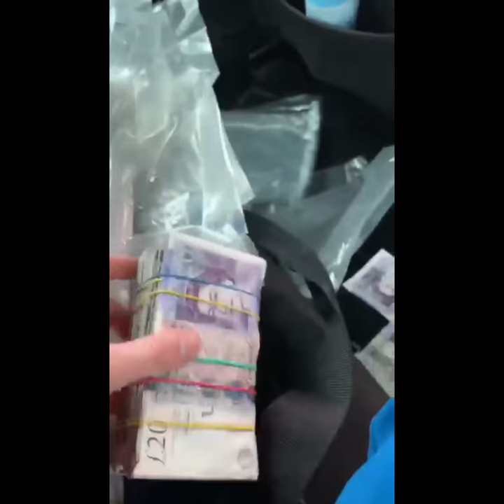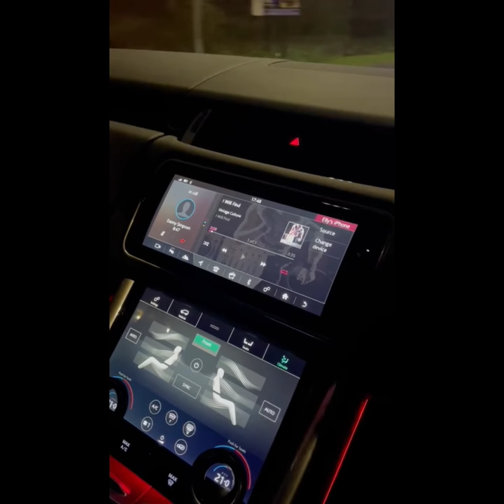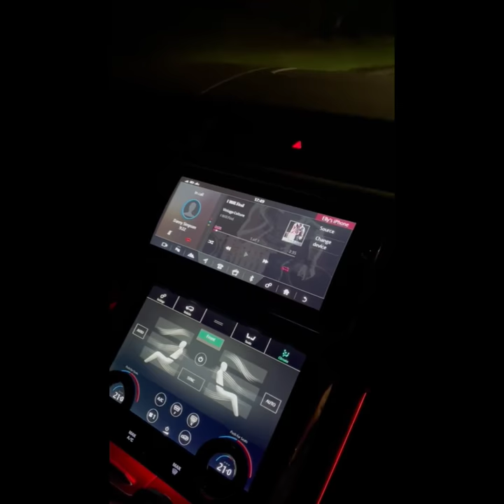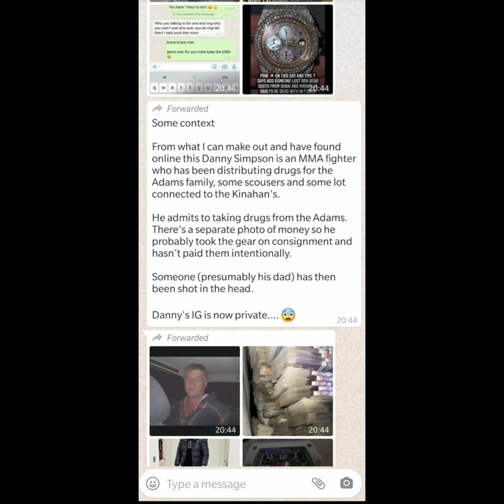Danny Simpson with cash and watch stolen from person threatening him with cartel and gangs